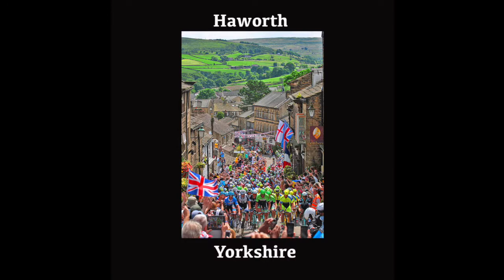Tour de France, Grand Depart 2014, Stage 2 in Haworth.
A short video of my photographs and footage from Stage 2 of the Tour de France,Grand Depart 2014,.The video shows the Caravan and the Peloton climb the cobbles of Haworth,Yorkshire. The locals were fantastic & offered a warm welcome to the riders and public who came to see the Tour pass through their village.

Additional music by the Foo Fighters.